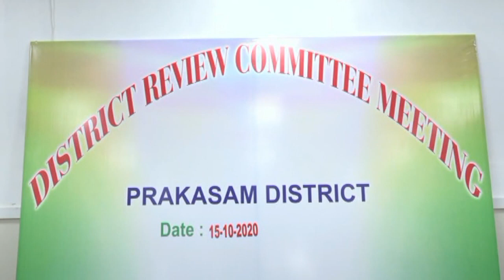15 10 2020 MINISTERS REVIEW MEETING ON DISTRICT REVIEW MEET.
MINISTERS SRI P.VISWARUP SRI B.SRINIVASULU REDDYSRI ADIMULAPU SURESH DT COLLECTOR JOINT COLLECTORS MLA'S MLC DT OFFICERS.